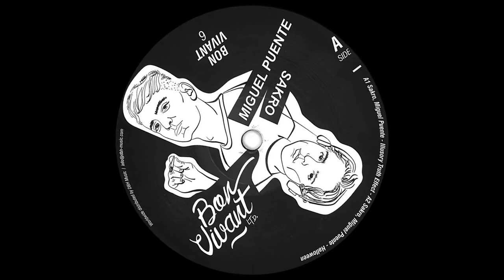Sakro & Miguel Puente - Illusory Truth Effect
Artists:  Sakro & Miguel Puente
Format: Vinyl
EP Title: Bon Vivant 6
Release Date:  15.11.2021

The sound quality of the youtube videos are at 128kbps